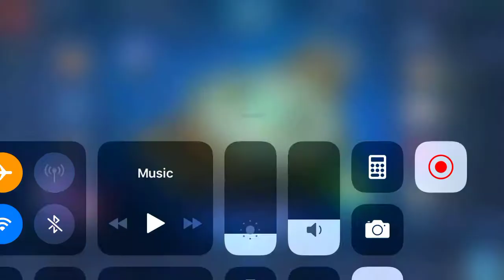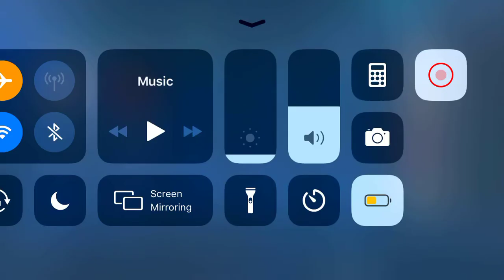Mobile legend EP1